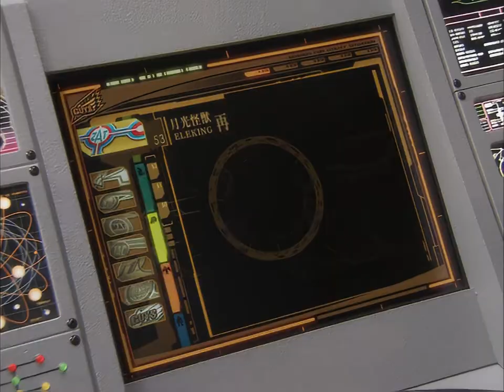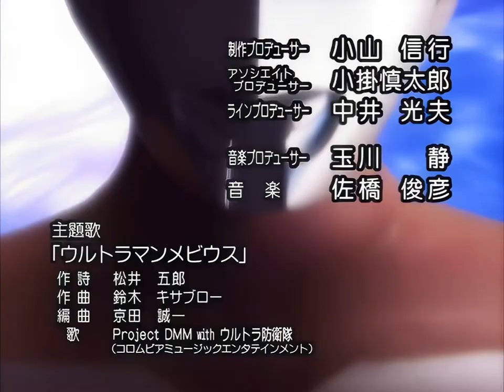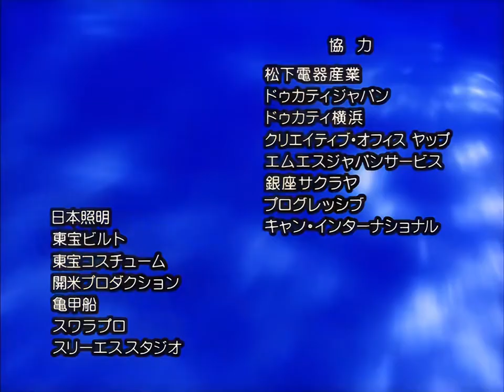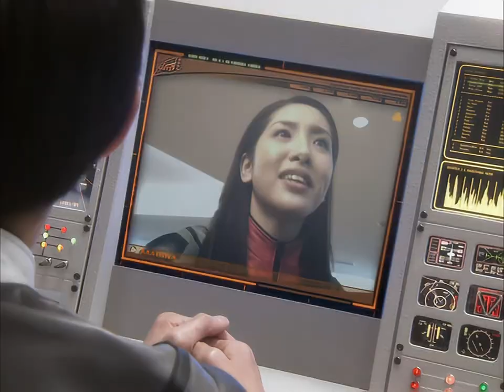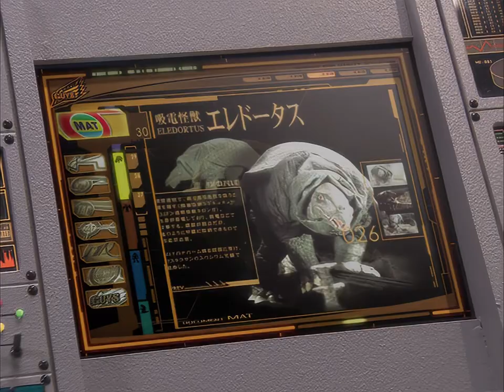Ultraman Mebius Episode 8 [Full HD 1080p] [English Subs]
Thanks for the wait, Mebius fans. I've managed to get the encodes done, and I'll now be releasing 4 episodes at once to conclude what can be called the Bogal arc in the series, where the titular monster generally goes around introducing nightmare fuel in what should be a kid-friendly Saturday morning show. Hell yeah.

I can't (and don't intend to) monetize this channel since the videos don't contain my content, but I'd like more fans like you to be able to see them in search results. Your support goes a long way in allowing them to find this channel!

Remember to buy the official discs to support Tsuburaya if you liked this release!